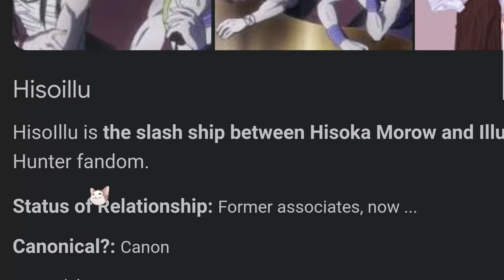Hisoillu is canon no matter what you say.